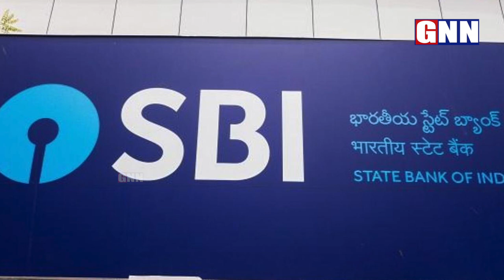Get Personal Loan In SBI | How To Get 5 Lakhs Personal Loan In SBI | GNN Tv Telugu